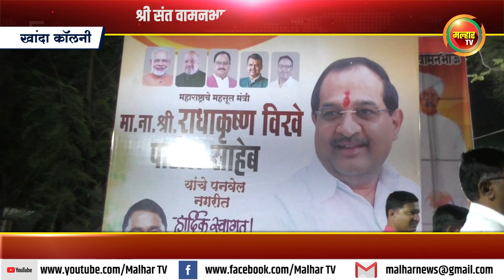श्री संत वामनभाऊ व भगवान बाबा सप्ताहाला राज्याचे महसूल मंत्री राधाकृष्ण विखे पाटील यांनी दिली भेट !!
श्री संत वामनभाऊ व भगवान बाबा सप्ताहाला राज्याचे महसूल मंत्री राधाकृष्ण विखे पाटील यांनी दिली भेट#malharnews